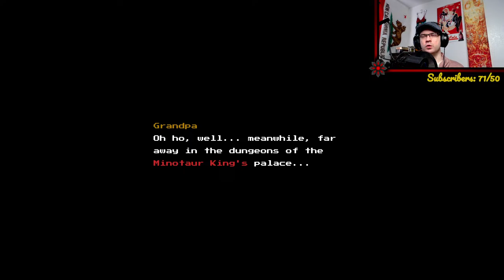[Blossom Tales 2] Flower Princess! [William Strife]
Gonna beat up the bad guys with FLOWER POWER!!